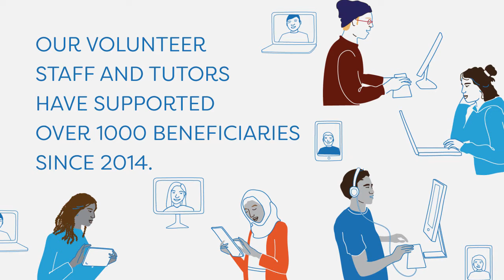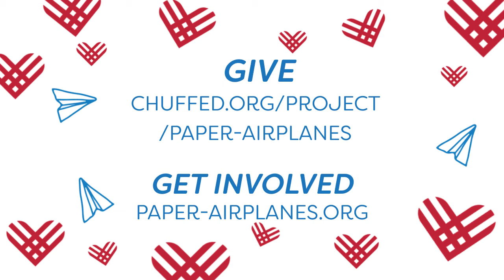Giving Tuesday 2017